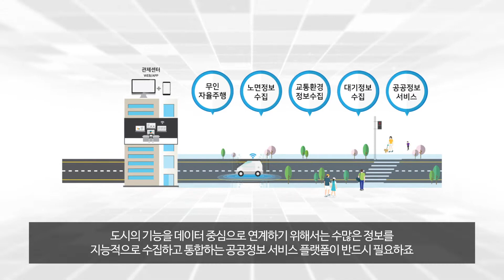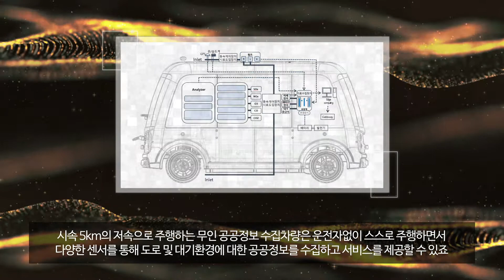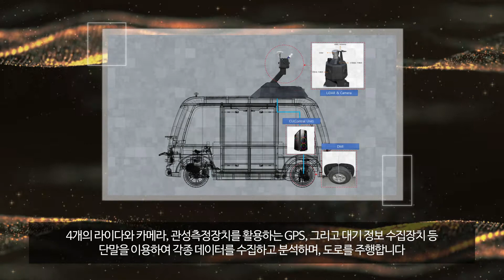[테크블랙홀] 조인트리의 무인공공정보수집차량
정보통신기술을 활용하는 스마트시티는 미래 도시 패러다임입니다
데이터 재구성과 사물간 연결을 통해 새롭고도 다양한 서비스를 창출할 전망입니다
스마트시티의 전신인 U-city는 시민들에게 공공서비스 도시정보를 언제 어디서나 활용할 수 있는 여건을 제공하는데 초점을 맞춰왔죠
스마트시티는 더욱 다양한 부문의 융.복합 서비스 구현을 목표로 합니다
도시의 기능을 데이터 중심으로 연계하기 위해서는 수많은 정보를 지능적으로 수집하고 통합하는 공공정보 서비스 플랫폼이 반드시 필요하죠
손옥재 연구소장
안녕하십니까 조인트리 연구소장 손옥재입니다
저희는 광주광역시 무인저속특장차 규제자유특구사업의 제 4세부인 무인공공정보수집차량 실증을 맡고 있으며 본 사업의 컨소시엄으로는 자동차 부품을 생산하고 있는 21개 회사로 이루어진 빛그린전기차 협동조합과 그리고 5개의 IoT기업으로 이루어진 전체 광주기업으로 컨소시엄을 구성하고 있습니다
본 컨소시엄에서는 전기자동차 기반의 무인자율주행차를 실제 개발하고 본 차량을 이용해서 미세먼지 등 대기 환경 정보와 그리고 교통정보와 노면 정보를 수집해서 대국민 서비스를 제공하는 것을 목표로 하고 있습니다
본 사업은 전기자동차 그리고 무인자율 주행차 공공정보 수집과 서비스라는 부분에 있어서 본 정부가 지금 추진하고 있는 그린뉴딜 정책 및 디지털뉴딜정책과 상당히 많은 부분을 부합하고 있으며, 이에 저희는 2년 동안의 실증 연구 과제를 성공적으로 꼭 수행해서 상용화까지 이뤄내는 쾌거를 이루도록 하겠습니다
광주광역시는 스마트시티 연구개발을 선도하고 있습니다
스마트시티 구축을 위해 AI산업,공기산업을 특화 주력사업으로 선정하여 자율주행자동차 산업과 연계한 첨단 교통 인프라 구축을 준비중이죠
무인 공공정보 수집 차량 운행 및 검증은 미래 도시 서비스를 위한 첫걸음입니다
공공정보 서비스 플랫폼 구축은 조인트리를 비롯한 6개 사업자가 역할을 분담하여 개발하고 있습니다
조인트리는 SI역량을 바탕으로 자율주행 제어 시스템 구축과 공공정보 데이터 보안처리 그리고 공공정보 서비스 모델 개발 및 실증을 담당하고 있습니다
무인 공공정보 수집차량은 서비스 구축을 위한 첫걸음입니다
시속 5km의 저속으로 주행하는 무인 공공정보 수집차량은 운전자없이 스스로 주행하면서 다양한 센서를 통해 도로 및 대기환경에 대한 공공정보를 수집하고 서비스를 제공할 수 있죠
4개의 라이다와 카메라, 관성측정장치를 활용하는 GPS, 그리고 대기 정보 수집장치 등 단말을 이용하여 각종 데이터를 수집하고 분석하며, 도로를 주행합니다
무인 자율주행 차량의 설계 및 시제품 개발이 완료되어 2021년 상반기에 안전성과 신뢰성을 확인하기 위한 검증을 준비중이죠
2021년에는 자율주행 실증 결과를 바탕으로 정보 획득 기술을 발전시키고, 객체 인식 및 객체 동특성 추출 소프트웨어를 개발할 예정입니다
공공서비스 플랫폼은 무인 공공정보 수집차량이 도로에서 수집한 데이터를 관리하고 분석합니다
도로의 포트홀이나 도로위의 낙하물 같은 위험요소를 탐지하고, 교통 및 대기 정보 등을 실시간으로 수집하고 공공서비스를 웹 또는 앱을 통해 제공할 수 있죠
단순한 모니터링을 넘어 능동적인 기능도 수행할 수 있겠죠
불법 주차 차량 단속 나아가 셔틀,물품 배송 등 다양한 형태의 무인 차량으로 응용을 확대할 수 있을 것입니다
미래 스마트 시티와 자동차 산업은 고도의 정보처리 능력과 신뢰할 수 있는 자율주행 기술이 완성합니다.
조인트리가 공공서비스 플랫폼 설계 및 무인 공공정보 수집차량 개발로 시민들의 총체적인 편익 향상과 국내 관련 산업 발전 및 해외 시장 진출에 크게 기여합니다